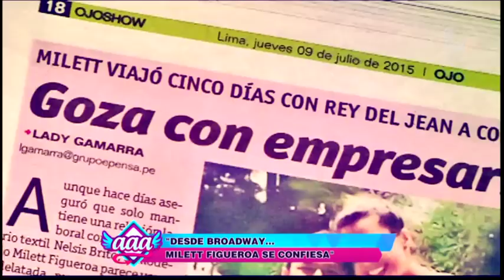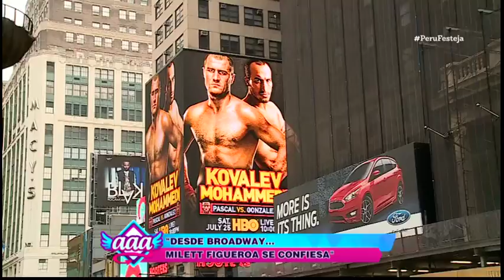Milett Figueroa desde Nueva York: "Yo no vivo de opinión de los demás"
Milechi conversó con Amor Amor Amor desde la Gran Manzana. Habló de Guty, de la vinculación a un empresario y su nuevo proyecto cinematográfico.